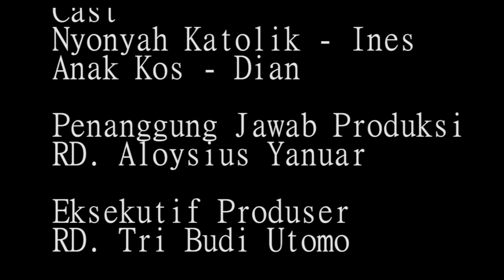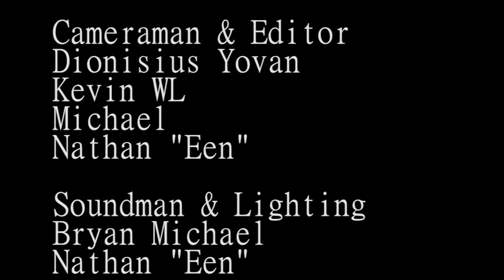Eps 37 Doa Imam Untuk Imam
Halo Mbleh, kali ini Nyonyah diskusi sama anak kostnya tentang doa-doa dalam misa. Anak kostnya bertanya, Nyonyah yang menjelaskan. Memang Nyonyah yahud.